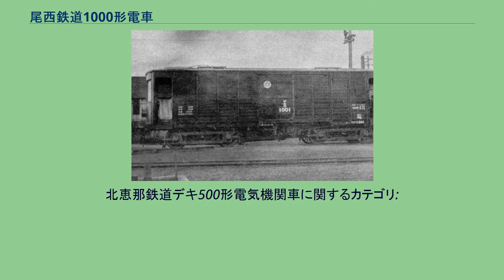尾西鉄道1000形電車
尾西鉄道1000形1001 尾西鉄道1000形電車（びさいてつどう1000がたでんしゃ）は、尾西鉄道が新製した木造電動貨車。
1924年（大正13年）に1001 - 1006の6両が日本車輌製造で新製された。
木造車体の四軸ボギー車で、主電動機は48.5kWのものを1両当たり4基搭載する。
1925年（大正14年）、尾西鉄道が名古屋鉄道（旧）に合併すると、デホワ1000形に改称。
1935年（昭和10年）にはデワ1000形に改称される。
戦時中は電車不足を補うため、1003と1004は貨物室に窓を設置し、モ1300形電車（1301, 1302）として運用された。
一応電車ではあるが、座席はなく、不評であったという。
1954年（昭和29年）、デワ1000形とモ1300形電車は貨物室（客室）にエアーコンプレッサーを取り付けるなどの改造がされ、デキ1000形電気機関車となる。
600V専用であったため、八百津線、広見線、小牧線などで使用された。
電動貨車を改造した電気機関車だったことと出力不足と老朽化のため、1960年（昭和35年）ころから廃車となり、1964年（昭和39年）に全車廃車となった。
そのうち1003は1963年（昭和38年）に北恵那鉄道に譲渡され、デキ501に改称される。
主に国鉄中津川駅での貨車の受け渡しや、中津川駅と北恵那鉄道線中津町駅間の連絡線の貨車牽引、側線での入れ換えなどに使用されたという。
1971年（昭和46年）に廃車となる。
北恵那鉄道デキ500形電気機関車に関するカテゴリ: